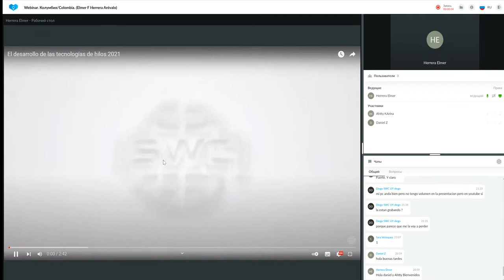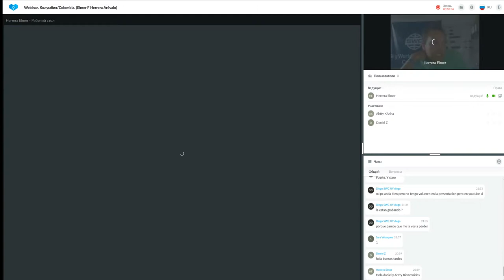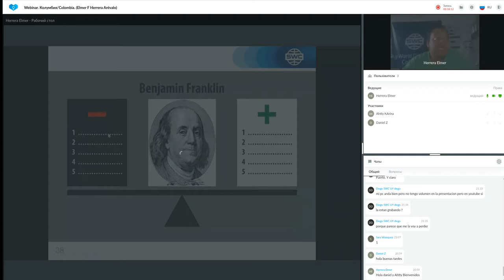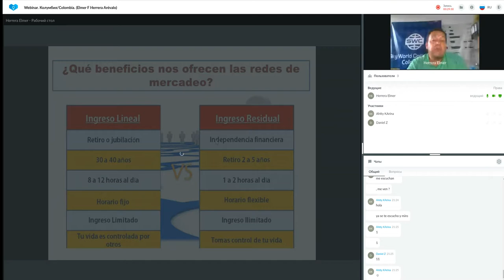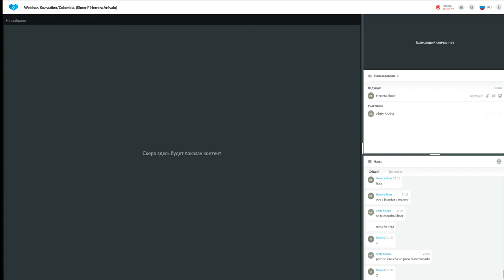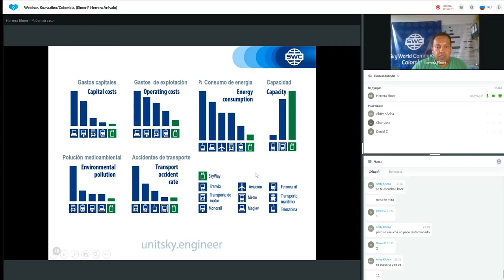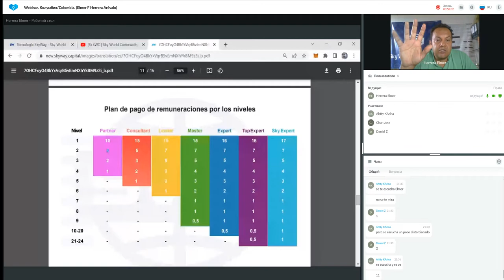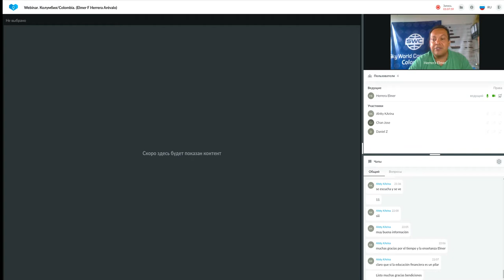Un sistema para construir un negocio exitoso del 20.04.2022. Representado por: Elmer Herrera Arévalo